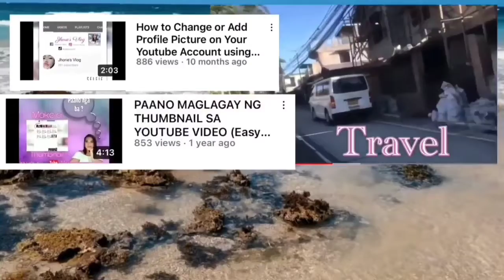Fried Okra with a twist